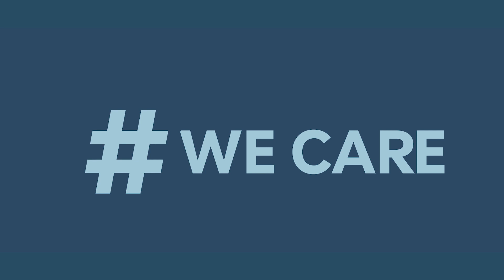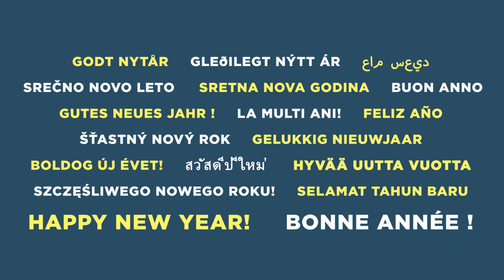Greetings video 2022